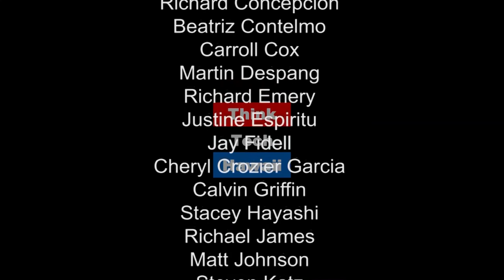Following up on Paris, and on Oil Prices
First ,we'll talk about the fall out from the Paris outlook.  Second, we'll talk about the continuing failure of OPEC to raise oil prices. The outlook for baseload (fuel oil) costs are continuing to be modest
and not rising, putting more pressure on the Hawaiian dream of 100 percent renewables.